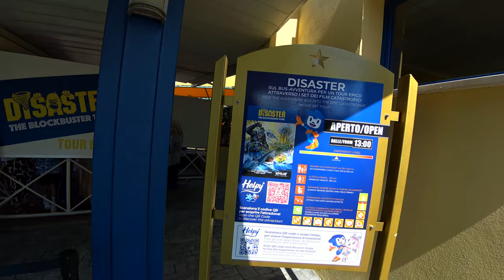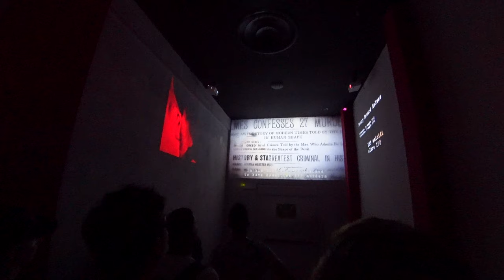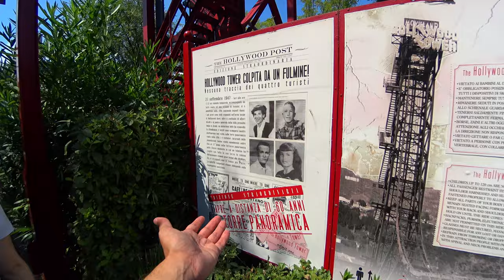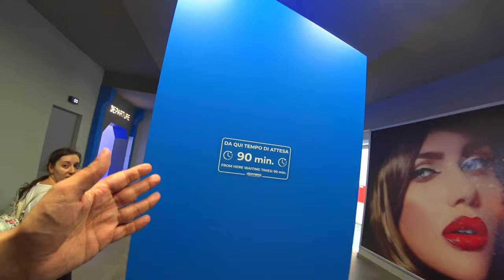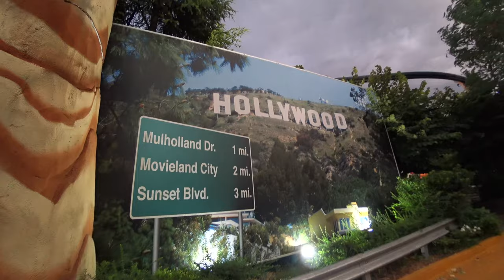Disaster: Fuga da Hollywood | Movieland 2024 - VlogInsieme #19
HI HI People of Youtube! Oggi vi portiamo con noi a provare le nuove attrazioni di Movieland!